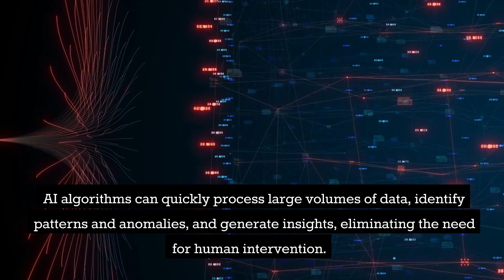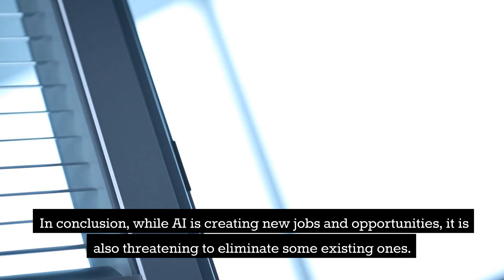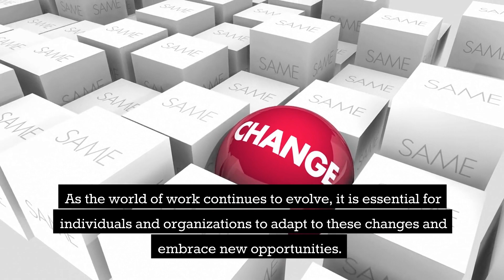JOBS IN DANGER OF BEING REPLACED BY AI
Jobs at Risk of Automation and What It Means for the Future of Work.
"Preparing for the Future of Work: Jobs in Danger of Being Replaced by AI"